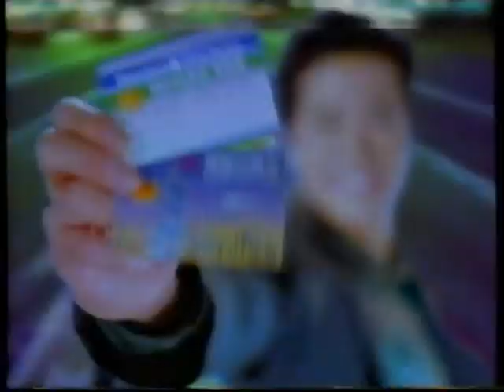[香港經典廣告](1997)VISA CASH